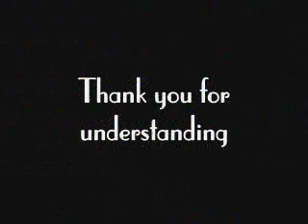Notice from kissnyuszi